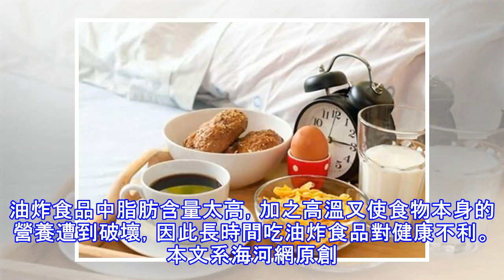原創丨這樣吃早餐 健康一輩子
我們經常聽人講「早餐要吃好，午餐要吃飽，晚餐要吃少。」這是有一定科學原理的。人在晚餐進食后，會經過至少十個小時的時間才會吃早餐。因此，清晨人體血糖水平往往會很低。血糖水平低將導致我們大腦反應變慢，身體機能下降，無論對於工作、學習還是生活而言，都無法用一種朝氣蓬勃的面貌去應對。有的朋友可能會有疑問，我晚上一直在睡覺，沒怎麼「活動」。早上不吃飯也可以吧？其實不然！夜間睡眠期間，雖然人體大腦運轉和肌肉活動減少，但消化代謝等內臟功能一樣會消耗卡路里。不吃早餐有可能導致人體出現胰島素不敏感的問題。很多時候，肥胖、三高等慢性疾病的出現，不是因為偶然一次吃了肥肉，可樂，炸薯條這類垃圾食品，而是長期的食無定時...